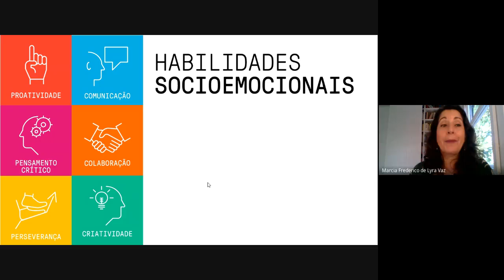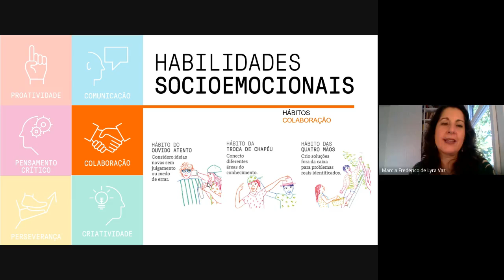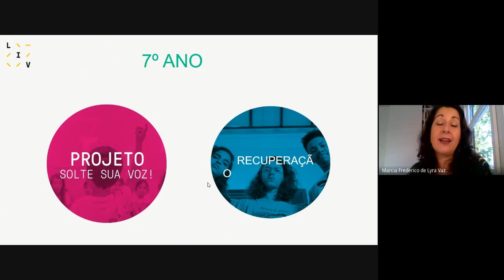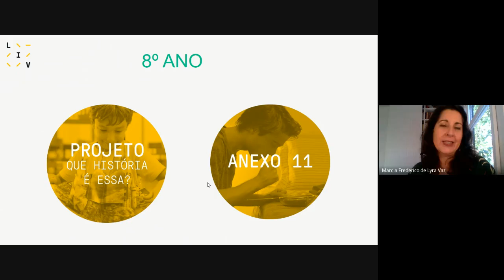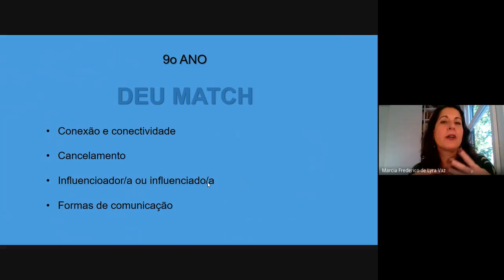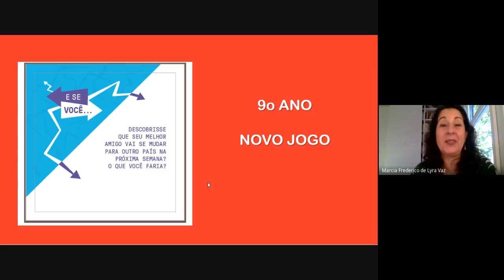LIV - Ensino fundamental anos finais